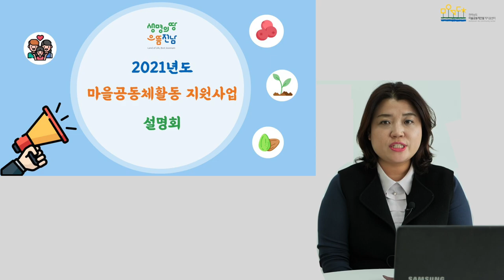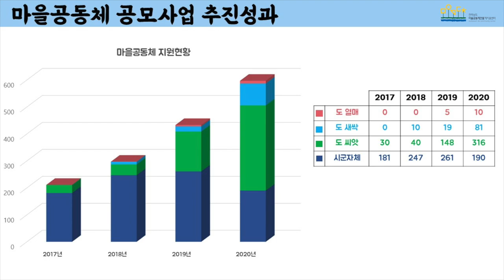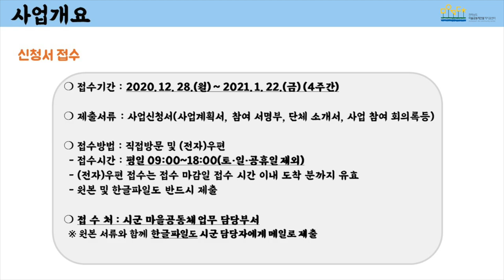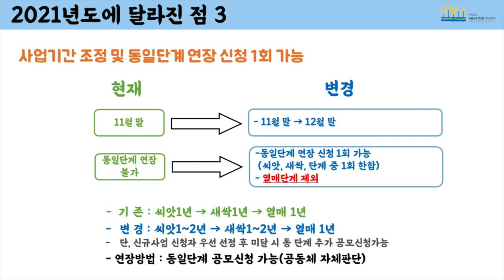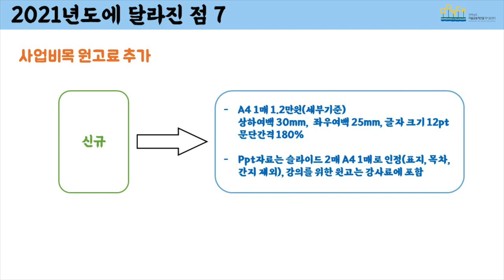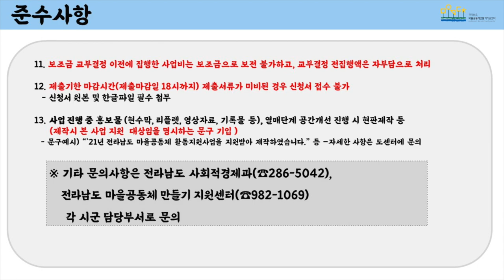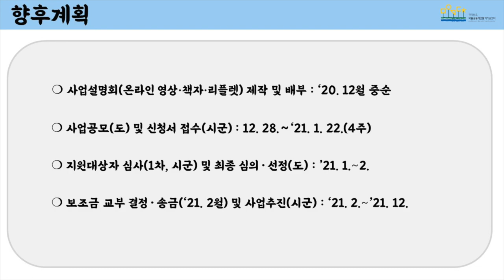2021 마을공동체 활동지원사업 온라인설명회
전라남도에서 침체된 마을에 활력을 불어넣고,
일자리 창출과 삶의 질 향상을 위해 주민이 참여하는
자립형 「2021년도 마을공동체 활동 지원사업」을 공모하오니
시민 여러분의 많은 참여 부탁드립니다!

자세한 사항은 목포시청 홈페이지 공고문을 참고해 주시기 바랍니다.
목포시청 홈페이지 공지사항 공고문 바로가기